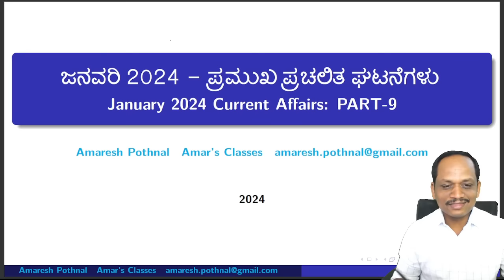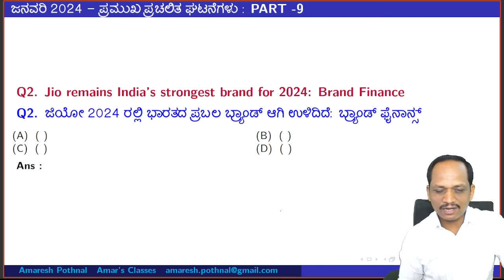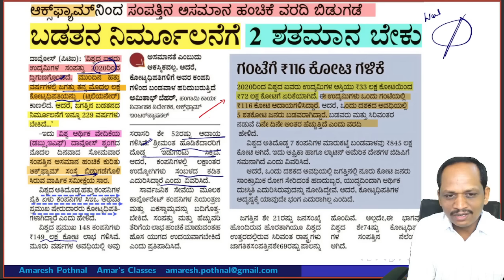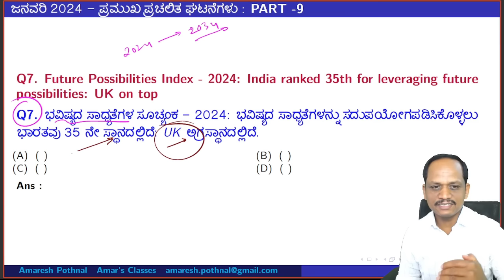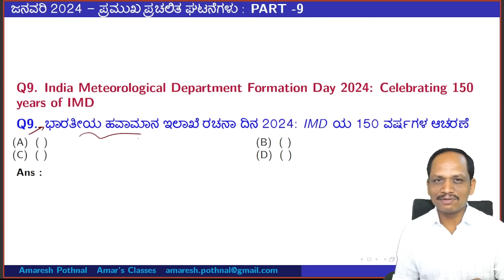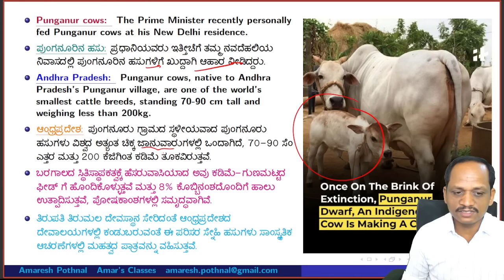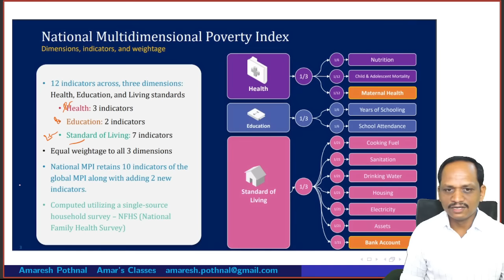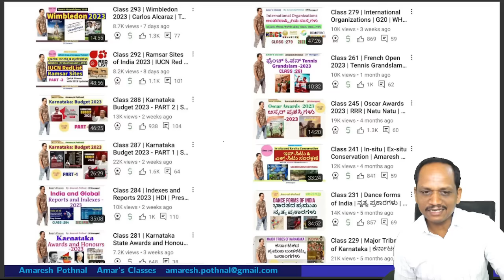Class 474 | January 2024 PART-9 | Current Affairs in Kannada | Amaresh Pothnal | Amar's Classes